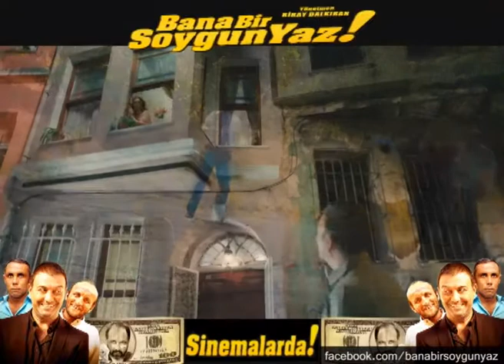Bana Bir Soygun Yaz Soundtrack // Grup Vitamin - Tarraklara Gelmişiz